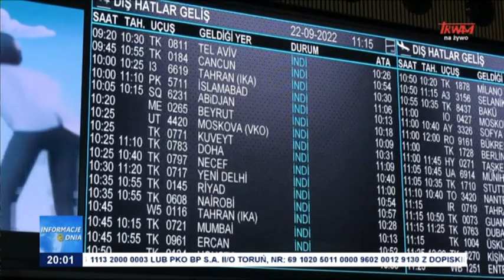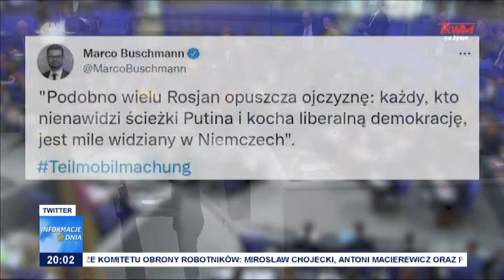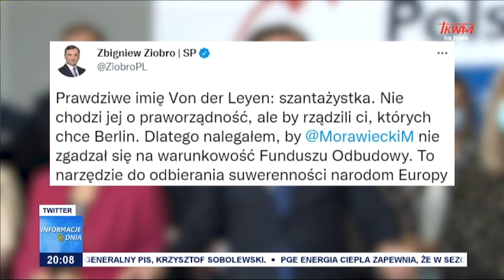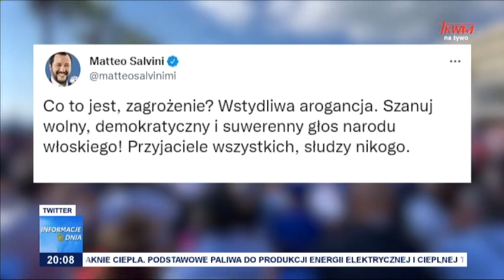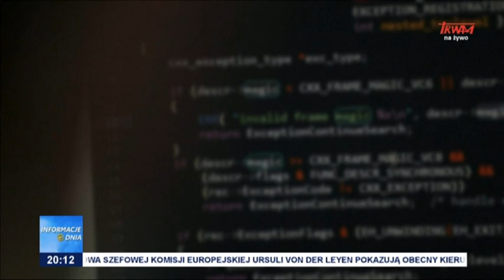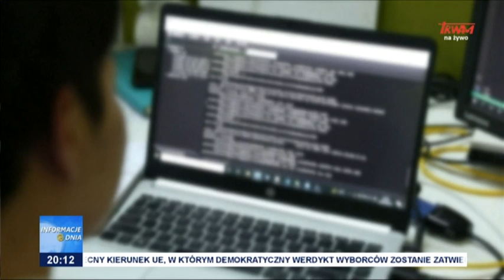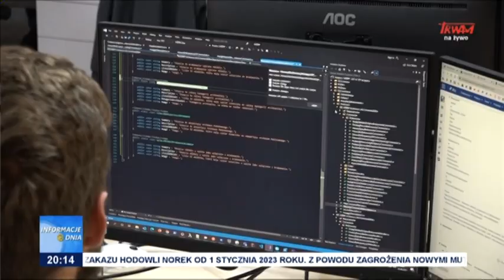Informacje Dnia 23.09.2022 [20.00]